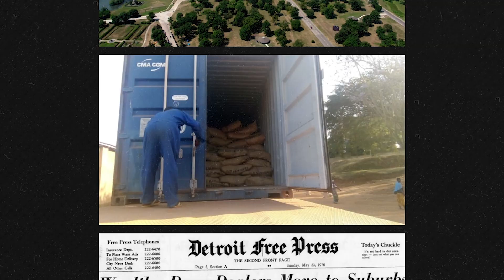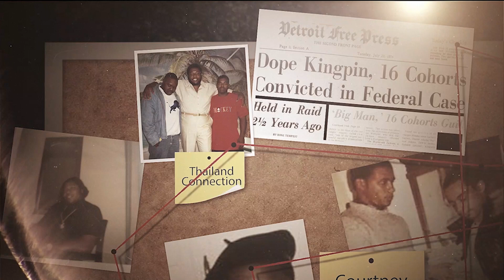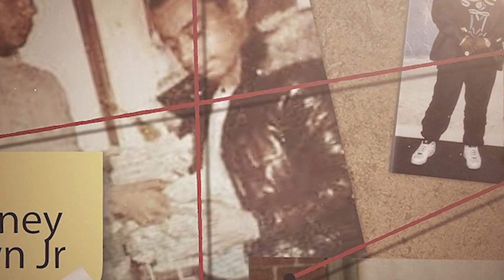Frank Matthews | The Fat Man | Gambino Family and the Triangle of Death Al Profit